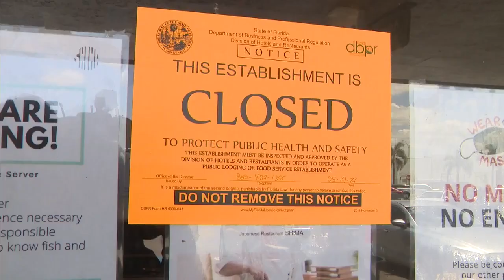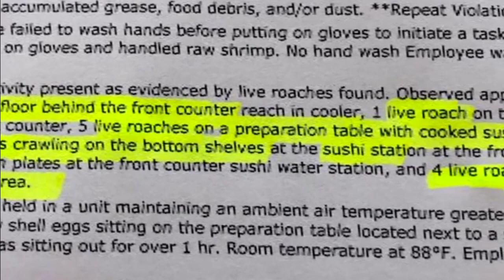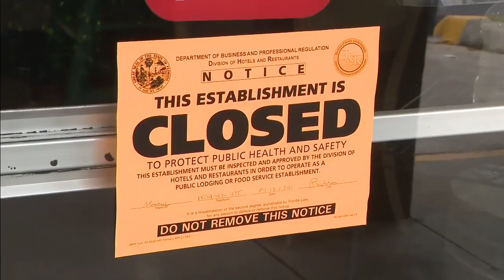Roach infestation shuts sushi spot. Is their social post deceiving diners?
Dirty Dining includes a restaurant that attempted to conceal a dirty secret.